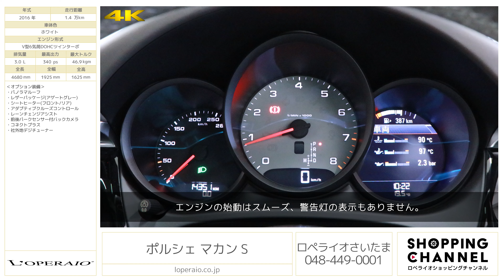ポルシェ マカン S 2016年式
◇◆ワンプライス車両◆◇
弊社ストックリストより厳選された台数限定の特選車となります！
ロペライオだからこそ可能な限界プライスとなり同モデルでご検討されているお客様には大変お買い得な価格になっております！是非この機会にご検討くださいませ。

ポルシェ「マカンS PDK」が入庫致しました。当車両はワンプライス車両という特選車でございましてさいたま店の在庫数から実現できる限界プライスとなっております。オプションにパノラマルーフとアダプティブクルーズコントロールが装備されていますので開放感がありながら安心安全なカーライフをお楽しみいただける1台です。市場でもかなりお安く、コンディションの良いお車でございますので是非この機会にご検討くださいませ。

・パノラマルーフ
・レザーパッケージ（アゲートグレー）
・前後パークセンサー付バックカメラ
・コネクトプラス
・社外地デジチューナー

‹マカンS 専用装備›
・18インチマカンSホイール
・PDLS付バイキセノンヘッドライト
・デュアルチューブ/ツインエグゾーストテールパイプ
・ピアノブラックインテリアパッケージ
・アルミフロントドアシルガード

‹主要諸元›
3.0L V型6気筒DOHCツインターボ、340ps/46.9kgm、全長×全幅×全高mm 4680×1925×1625mm、車両重量 1920kg